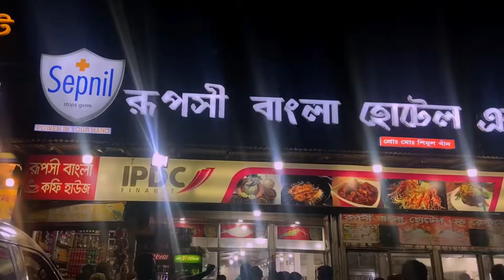মাওয়া ঘাটে পদ্মার ইলিশ ভাজা খেতে ভারি মজা…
saaimaajui